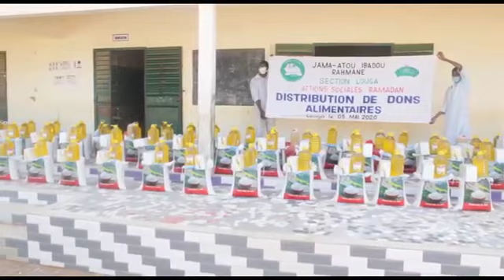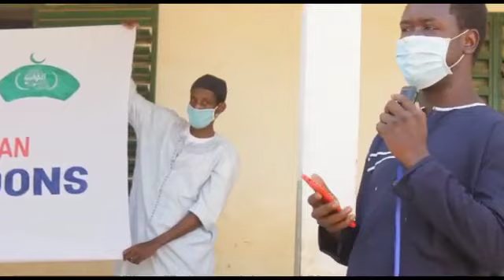JIR-Section de Loua-Actions sociales-Ramadan 1441.